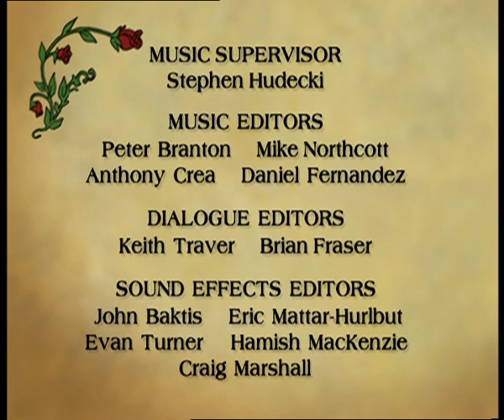Redwall - Cluny's Clowns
Redwall Episode 5 CLUNY'S CLOWNS
A travelling circus come to Redwall and Cluny uses it to try and infiltrate the Abbey with his lieutenants, dressed as clowns. The mysterious circus star, Wild Ivy the Knifethrower, seemingly mesmerizes Matthias. But she is, in fact, an ally and as Cornflower is threatened with death by Cluny, Ivy turns the circus against the rats in an acrobatic battle of fire-eaters versus fur! And we see what Wild Ivy has seen - that Matthias and Cornflower are destined to be together. If Redwall survives.